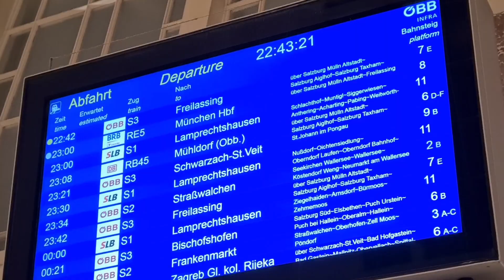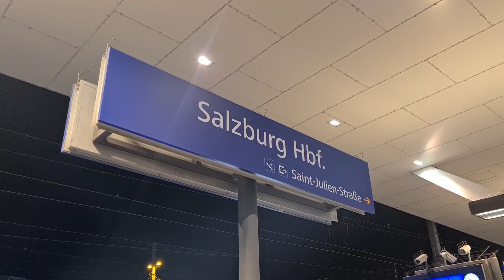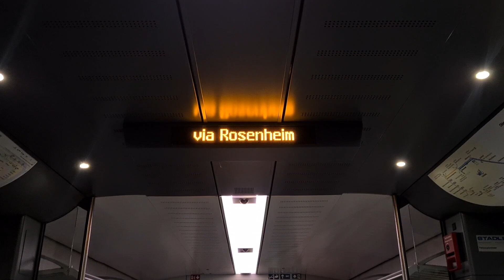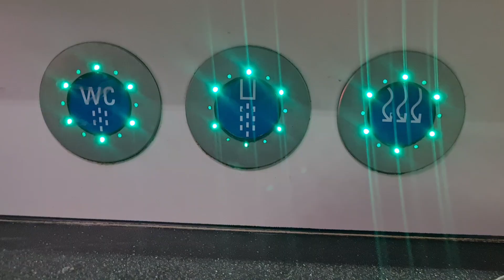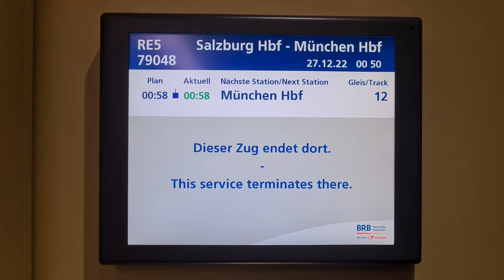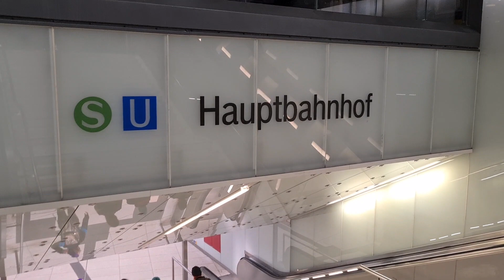BRB Train Salzburg to Munich - Bayerische Regiobahn RE5 | Austria - Germany Trip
Train Salzburg to Munich BRB RE5 Bayerosche Regiobahn | 3 Trains 3 Countries in one night Austria - Germany -France

Train from Salzburg Austria to Paris France via 3 Trains :
1. BRB RE 5  Salzburg - Munchen

Salzburg Hbf has 12 platforms and serves a wide range of destinations in Austria, Germany, Switzerland, Italy, and beyond. Popular domestic destinations include Vienna, Innsbruck, and Linz, while popular international destinations include Munich, Zurich, and Venice. Some of the major train companies that operate from Salzburg Hbf include OBB, Deutsche Bahn, and EuroCity.

The BRB RE5 train service runs several times a day from Salzburg Hauptbahnhof to Munich Hauptbahnhof. The journey takes around 1.5 to 2 hours, depending on the specific train and any stops along the way. The trains are usually comfortable and modern, with amenities such as air conditioning, onboard toilets, and free Wi-Fi.

To take the BRB RE5 train from Salzburg to Munich, you can follow these steps:

Arrive at Salzburg Hauptbahnhof: On the day of departure, arrive at Salzburg Hauptbahnhof at least 30 minutes before the scheduled departure time. You can check the train platform on the electronic boards or ask the information desk.

Board the train: Once you have found your train and carriage, board the train and find your seat. Some trains have assigned seats, while others operate on a first-come, first-served basis.

Enjoy the journey: The train journey from Salzburg to Munich takes around 1.5 to 2 hours, depending on the specific train and any stops along the way. You can enjoy the scenery, read a book, or use the onboard Wi-Fi to pass the time.

Arrive at Munich Hauptbahnhof: Upon arrival, collect your luggage and exit the train station. You can then proceed to your accommodation or explore the city.

The BRB RE5 trains that run from Salzburg to Munich offer a range of seating options, including standard seats, first class seats, and sometimes also open seating. Standard seats are usually arranged in rows of two or three, with a table in between. Some trains also have compartments with doors that can be closed for more privacy. First class seats offer more legroom and sometimes also amenities such as power outlets and complimentary snacks or drinks.

Luggage:
Most trains have overhead luggage racks and space under the seats for smaller bags or backpacks. For larger luggage such as suitcases, there are usually luggage racks at the end of each carriage.

Overall, the BRB RE5 trains are usually modern and comfortable, with amenities such as air conditioning, onboard toilets, and free Wi-Fi.  with a journey time of around 1.5 to 2 hours.